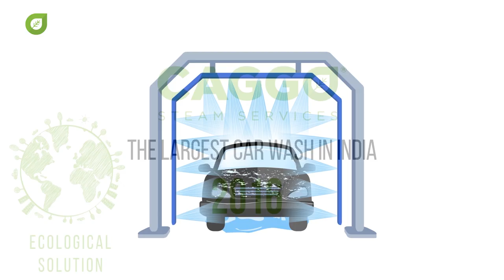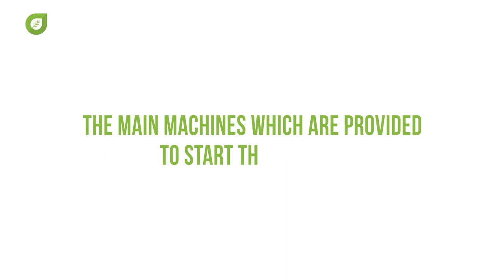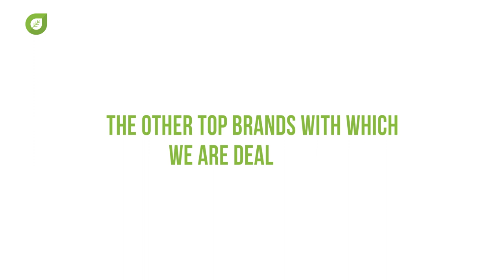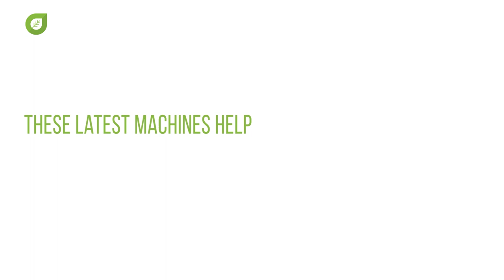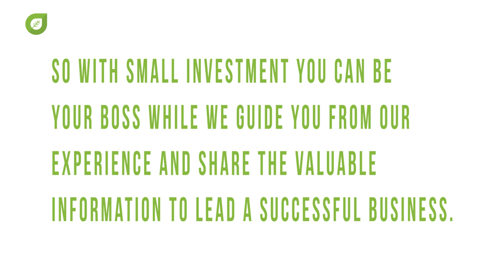How to get CAGGO Steam Car Wash franchise ?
This video helps to understand more about CAGGO and it’s way of working while explaining how one can join the CAGGO family to earn money during this paramedical situation.